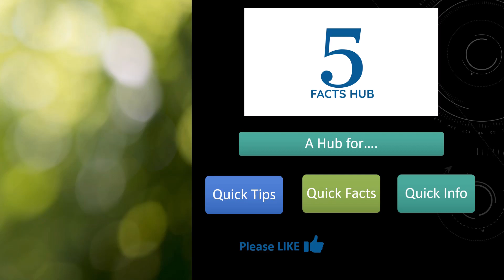5 Facts about Wrist watch | 5Factshub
5 Facts about Wrist watch | 5 Facts Hub

Please watch this video to know interesting and amazing facts about Watch!!

5 Facts Hub will help you to find 5 Quick Tips, Info, Facts..!!